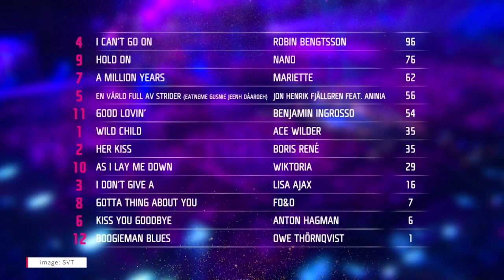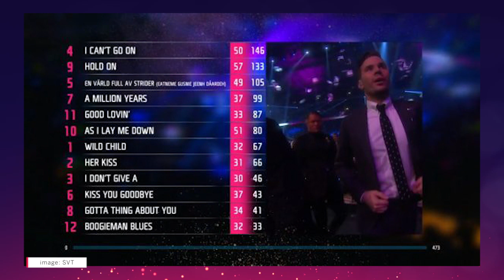Robin Bengtsson wins Melodifestivalen 2017 (REACTION)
Robin Bengtsson has won Sweden's Melodifestivalen 2017 with the song "I Can't Go On". We review the results from the Melodifestivalen final and discuss how "I Can't Go On" may fare in Kyiv.